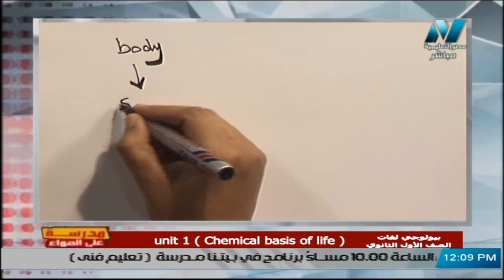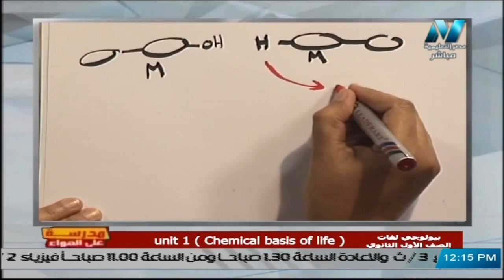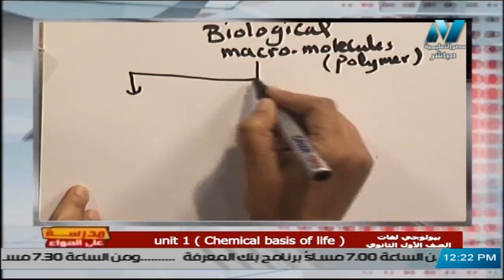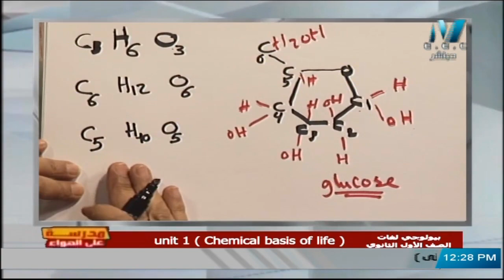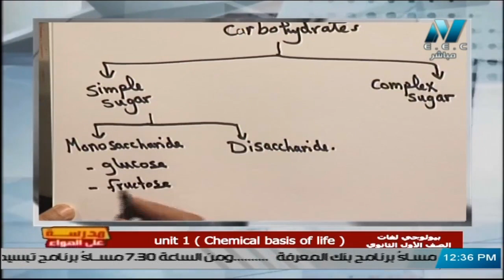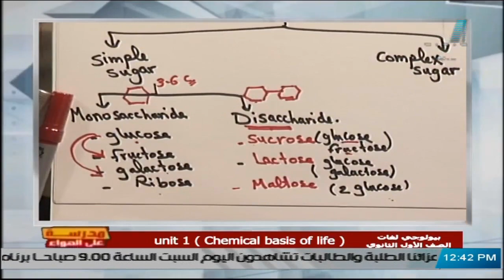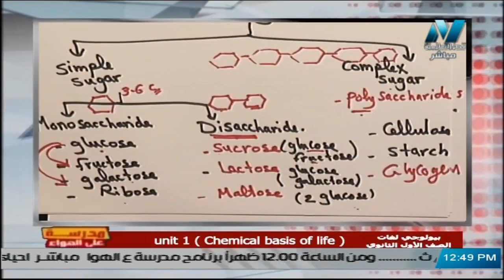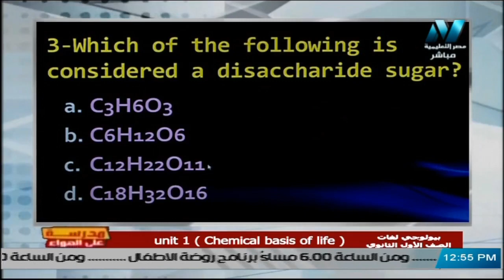أحياء لغات للصف الأول الثانوي 2021 - الحلقة 2 - Unit 1 : Chemical basis of life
تقديم أ/ إيمان عبد اللطيف